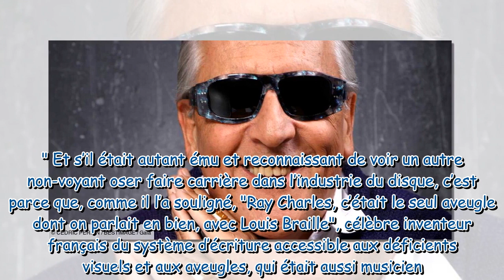“Le seul aveugle dont on parlait en bien” Gilbert Montagné raconte son admiration pour un chanteur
“Le seul aveugle dont on parlait en bien” : Gilbert Montagné raconte son admiration pour un chanteur très connu